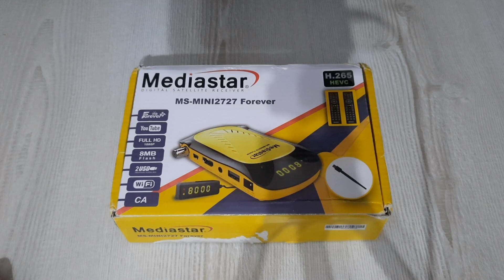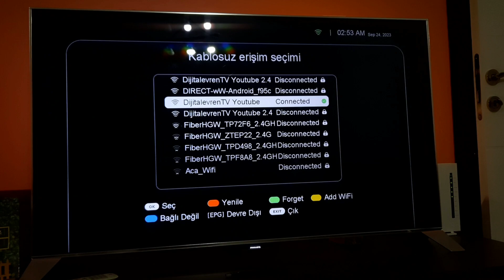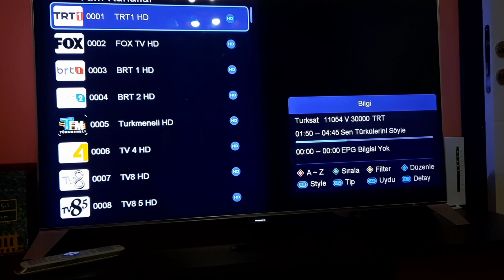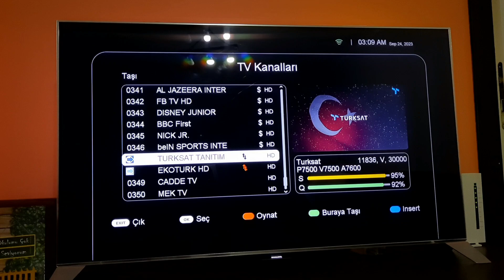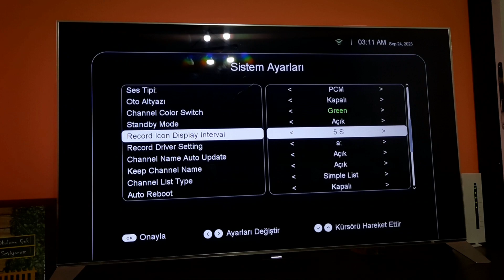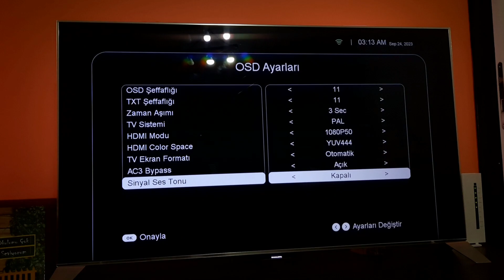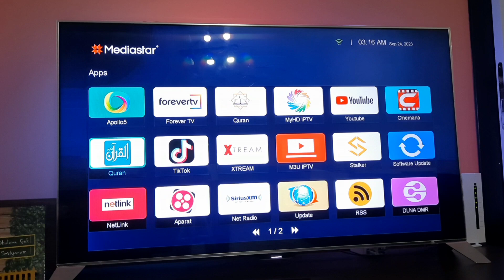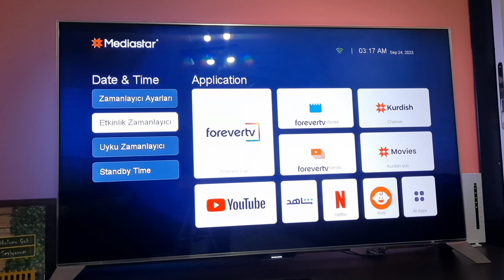فتح علبة جهاز استقبال الأقمار الصناعية Mediastar MS-Mini 2727 Forever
Mediastar MS-Mini 2727 Forever Full HD Uydu Alıcısı Kutu Açılışı

ms-2727
uydu alıcı
uydu alıcısı
miniature cooking
mediastar 2727
jk dish info
forever sasta box
Mediastar 2727 forever
kutu açılışı
baba kız oyun
DijitalevrenTV
mediastar 4030 4k
mediastar ms mini 1111 forever
mediastar receiver price
iptv
redline uydu alıcısı
Çanaksız uydu alıcısı
iptv service
best iptv service
what is iptv
top iptv service
best iptv services for firestick
iptv service reviews